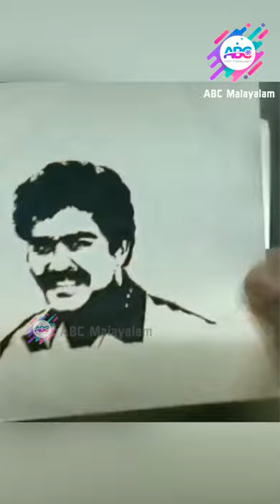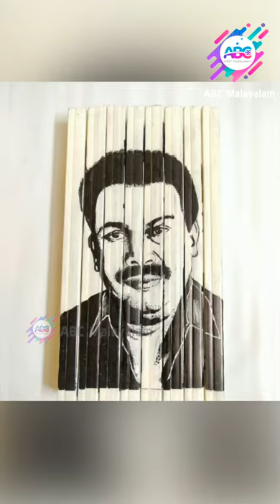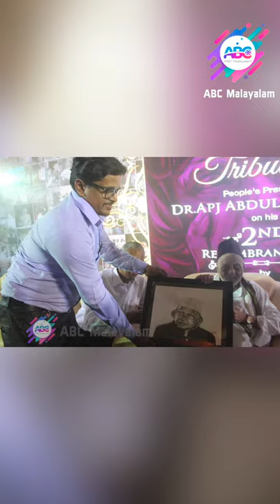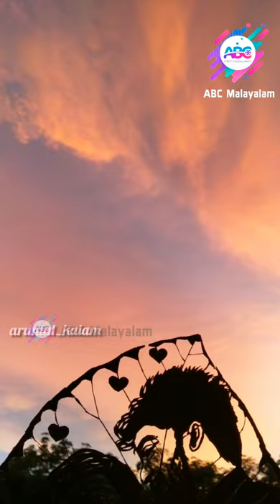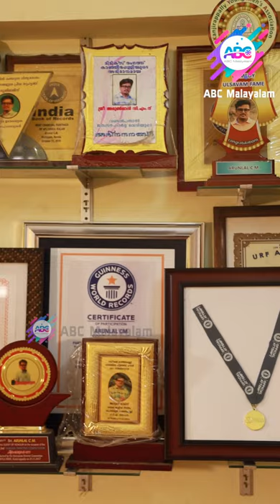മോഹൻലാലിൻ്റെ അഭിനയ ജീവിതം ഒരു തേക്കിലയിൽ | Lal Fan| Leaf art | Arun Lal | Guinness record winner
മോഹൻലാൽ, സുരേഷ് ഗോപി, എ.പി. ജെ. അബ്ദുൾകലാം, വിരാട് കോഹ്‌ലി തുടങ്ങിയ പ്രമുഖരെ വിസ്മയിപ്പിച്ച കലാകാരൻ ആണ്  അരുൺ ലാൽ.